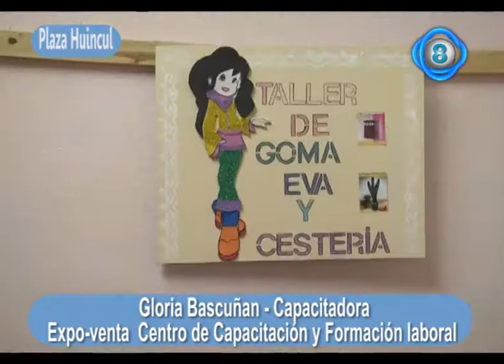Gloria Bascuñan expo feria en el centro de formación laboral